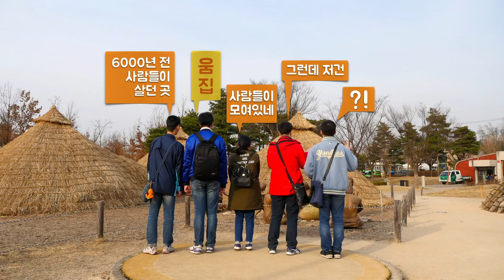청춘 프로그램 참가자 서울 암사동 유적지(선사유적지)를 찾다 [서울장애인종합복지관 제작] 2017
복지관의 청년들의 문화 여가 프로그램 '청춘'. '청춘 수요반' 참가자들은 2017년 3월 22일(수), 청춘 참가자들은 복지관 인근에 위치한 강동구 암사동 선사유적지를 찾았습니다. 넓은 대지 위에 솟은 움집들. 6000년 전 사람들이 살았던 집과 사람 모형을 보면서 참가자들은 집과 사람 모형에 저마다의 이야기를 덧붙입니다. "6000년 전에는 이렇게 살았구나.", "후손의 후손에, 다시 후손에 후손이 우리", "멧돼지를 잡아서 가는 모습을 보니 삼겹살이 먹고 싶다." 등등 말이죠. 늠름하게 나란히 선 이들. 움집 뒷편에 주차된 1톤 트럭. 청춘 참가자들은 이곳에 서서 6000년 전과 2017년을 동시에 만납니다. ( 프로그램 진행 및 영상 촬영 편집 : 기획홍보실 박재훈)